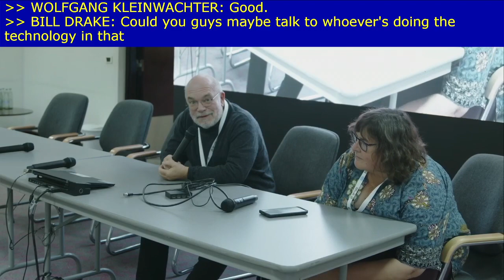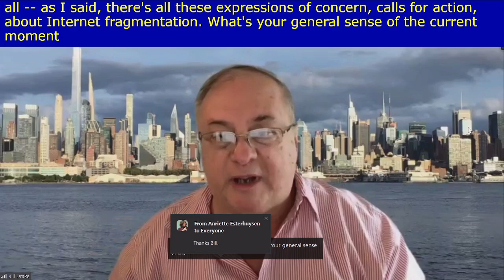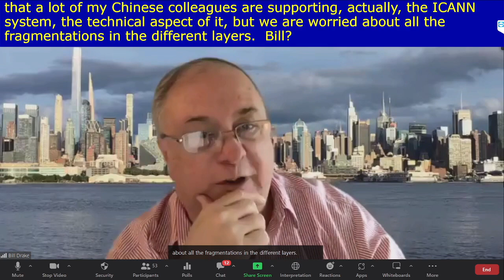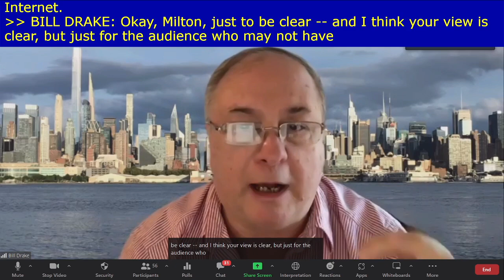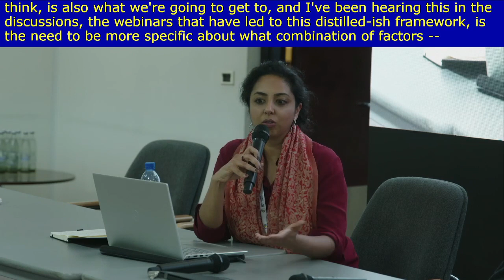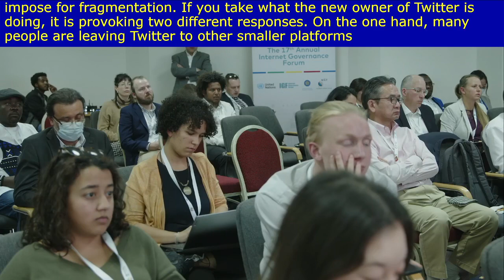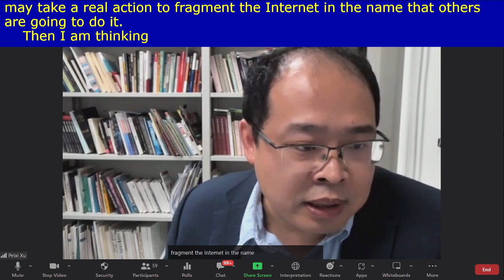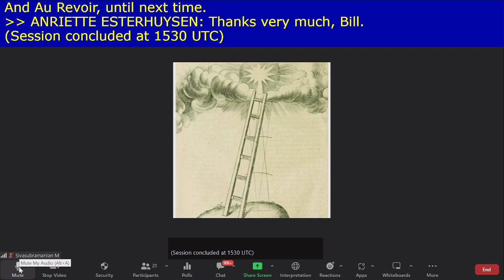IGF 2022 - Day 0 - Caucus Room 11 - Understanding Internet Fragmentation Concepts